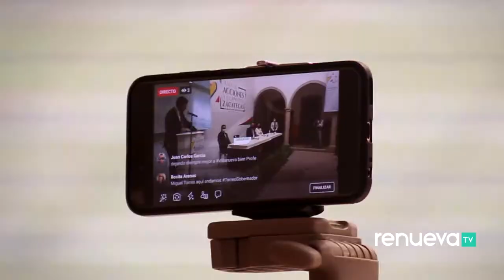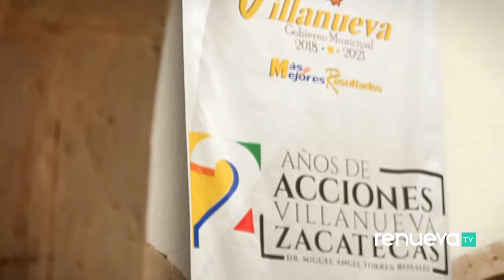2DO INFORME DE GOBIERNO MIGUEL TORRES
Resumen del Segundo Informe de Gobierno del presidente municipal de Villanueva, Miguel Torres Rosales.